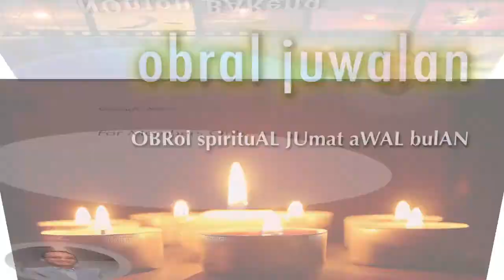Welcome to my world!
Halo Sahabat!

Saya Erianto Rachman, pengusaha, penulis, pembicara publik, yang gemar berbagi pengetahuan. Banyak cara dalam berbagi, beberapa di antaranya seperti yang termuat di dalam video ini.

Kunjungi website saya, atau Facebook Page saya dan explore program-program apa saja yang bisa Anda ikuti, seperti; Seminar, Kelas Privat, Kelas Online, acara-acara online, dll. Jadilah member (Gratis) dan dapatkan Newsletter mingguan serta lebih banyak lagi informasi dari saya.